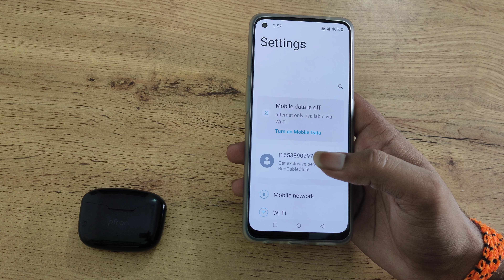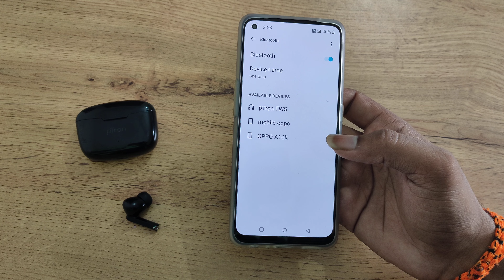OnePlus 9 Pro connect Bluetooth earbuds, how to connect Bluetooth earbuds